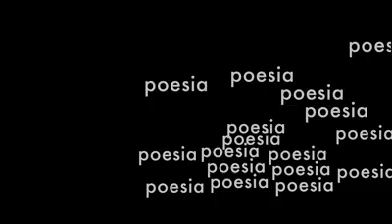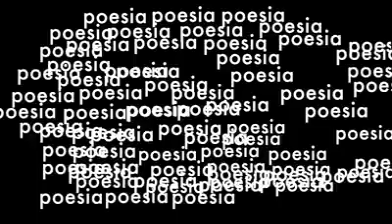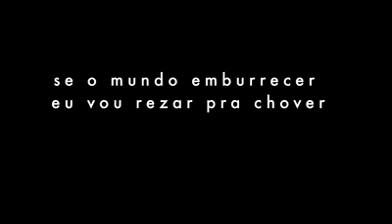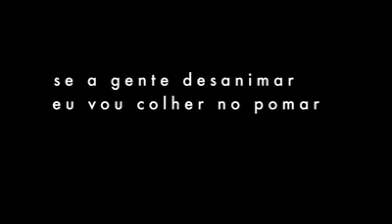Samba da Utopia - Jonathan Silva & Ceumar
Jonathan Silva : voz
Ceumar : voz
Filpo Ribeiro: viola dinâmica
Lucas Brogiolo: percussão
Marcos Coin: violão
Coro: Karen Menatti, Lilian de Lima, Eva Figueiredo, Cris Raséc, Luciana Rizzo, Dinho Lima Flor, William Guedes, Rodrigo Mercadante e Lucas Vedovoto.

Gravado no Juá Estúdio  - São Paulo - agosto de 2018
Vídeo: BRUTA FLOR FILMES

Samba da Utopia - Jonathan Silva
Se o mundo ficar pesado
Eu vou pedir emprestado
A palavra POESIA

Se o mundo emburrecer
Eu vou rezar pra chover
Palavra SABEDORIA

Se o mundo andar pra trás
Vou escrever num cartaz
A palavra REBELDIA

Se a gente desanimar
Eu vou colher no pomar
A palavra TEIMOSIA

Se acontecer afinal
De entrar em nosso quintal
A palavra tirania

Pegue o tambor e o ganza
Vamos pra rua gritar
A palavra UTOPIA